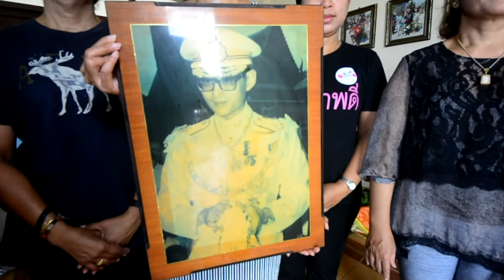ซ้อมรำของสตรี อสม. จังหวัดสุราษฎร์ธานี เพลง ฟ้าร้องไห้ - MKDtv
...เมื่อวันที่ 17 ตุลาคม 2560  ทีมข่าวศูนย์ข่าวเมืองคนดีนิวส์ออนไลน์ และทีมบันทึกเทปโทรทัศน์ทีวียูทูปสุราษฎร์ ช่อง MKDtv ได้เข้าไปบันทึกภาพนิ่ง/วีดีโอ บรรยากาศการซ้อมรำของสตรี อสม. เพลง "ฟ้าร้องไห้" ที่บ้านซอยอำเภอ 7 ถ.อำเภอ อ.เมืองฯ จ.สุราษฎร์ฯ
โดยสตรีทั้ง 9 คน (1.กอบแก้ว ปานกลาง 2.กัลยา อุดมสิน 3.ทอปัด อินทสุทธ์ 4.พิมลรัตน์  วงษาบูรณ์ 5.ไพพร หวานสนิท  6.เยาวลักษณ์ ศรียาภัย 7.ราตรี เสนสิงห์ 8.ศิริญา อยู่อำไพ 9.สุจิตรา  ปิ่นนัย)ได้รวมตัวกันเพื่อซ้อมรำเพื่อเตรียมถ่ายวีดีโอทำคลิปถวายอาลัย...
ท่านติดตามกิจกรรมนี้ได้ทาง ทีวียูทูปสุราษฎร์ ช่อง MKDtv หรือเฟสบุ๊ก เมืองคนดี หรือแอดไอดีไลน์  mkdtv